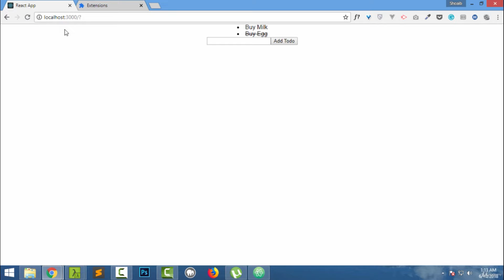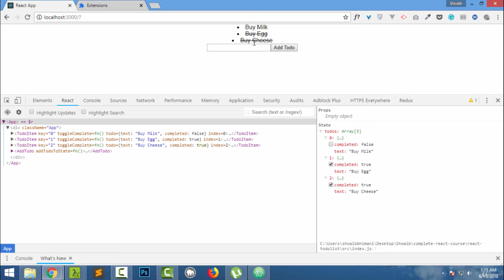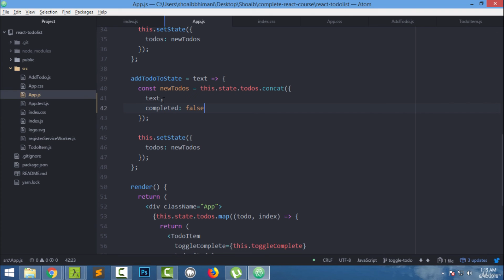[#10] - ⚛ React Course Todolist | Part #3 | Complete React Developer Course in Hindi / Urdu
If you want to learn more about ReactJS, Mobx and React Router V4 you can check out my course if you complete 30 days refund policy

- Learn and Understand Fundamentals of React
- you will learn React Router version 4 and version 3
- you will Mobx - State management library we will make 2 Project using React, React Router V4 & Mobx
 - Learn and Understanding Redux
if you don't like my course you can have 30 days refund policy of Udemy so you really don't have anything to loose

I have planned much awesome content for this course
here is the list of few of them

- Server-side Rendering in Next

Good ReactJS Book I Recommend
Up and Running with ReactJS

CSS Secrets: Better Solutions to Everyday Web Design Problems

In this video we are going to learn how React Developer Tools Works and How can we make use it to find bugs